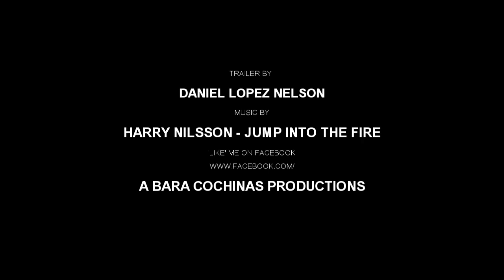Snabba Cash 2 TRAILER (2012.06.17)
A Snabba Cash 2 (Easy Money 2) trailer I made. The trailer is inspired by Martin Scorseses masterpiece "Goodfellas".